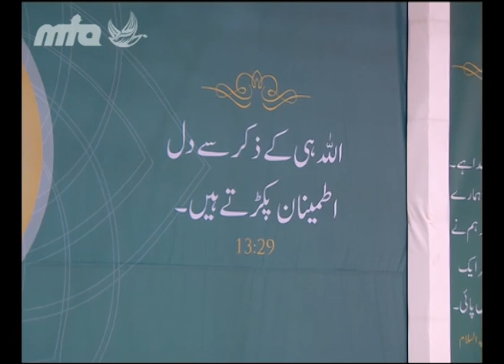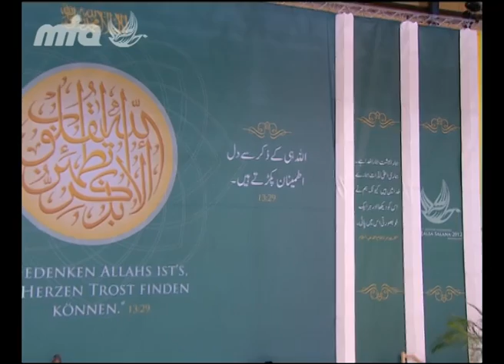Urdu - Jalsa Salana Germany 2012 - Address to Ladies by Hadhrat Mirza Masroor Ahmad (aba)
Address to Ladies delivered by Hadhrat Mirza Masroor Ahmad (aba) Khalifiatul Masih V (Head of the worldwide Ahmadiyya Muslim Community and 5th successor to be promised messiah (as) and the Imam Mahdi) at Jalsa Salana Germany 2012 on the 2nd june 2012 from Karlsruhe, Germany.